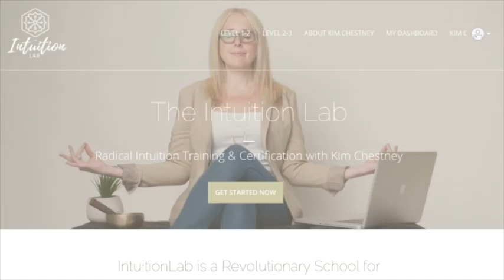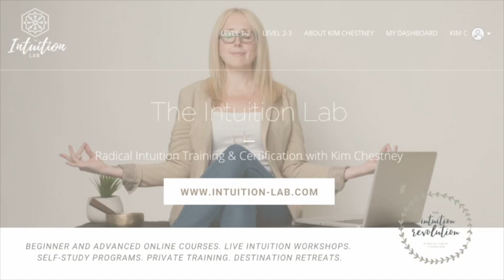"Knowing Your Real Self" with Dennis Palumbo and Kim Chestney (A Radical Intuition Insight Talk)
Part of "The Intuition Revolution" ~ a 10-Day online experience that features talks from visionaries, artists, and insight-leaders ~ our guest today, Dennis Palumbo is a Hollywood screenwriter, author, and esteemed psychotherapist.

Hosted by Kim Chestney, author of "Radical Intuition: A Revolutionary Guide to Using your Inner Power,"  this free worldwide event celebrates the shift to "insightfulness," as we come together to own our inner power and take the next step beyond mindfulness.

▶ Get your own copy of "Radical Intuition: A Revolutionary Guide to Using Your Inner Power" below, or at your favorite bookstore anywhere.